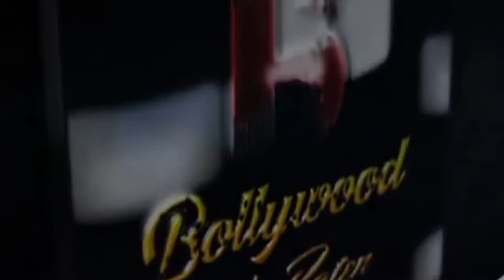Valiant Premier League season 5 Captains during Press Meet.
Vipul Narigara - Mumbai Horses

Richi Shukla - Bhopal Titans

Salman Pathan - Ahmedabad Fighters

Shlok Bhatt - Royal Rangers Baroda

Jayesh Vasava - Gwalior Golden Tigers
And VPL season 5 host- karan mehta